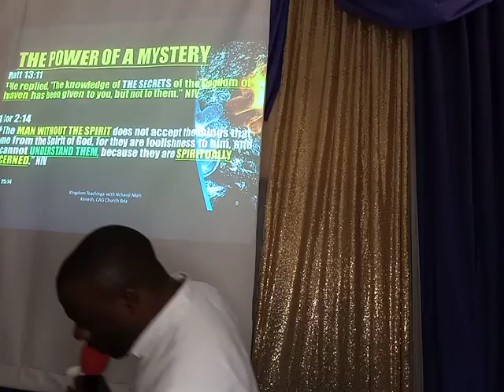KNOWING GOD ALMIGHTY/King of All Kings/The Unveiled Mystery